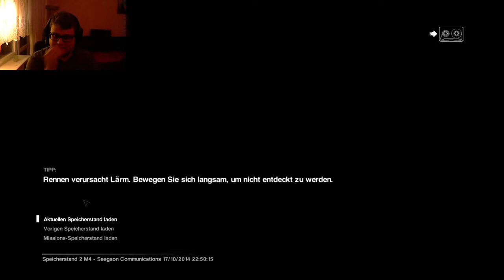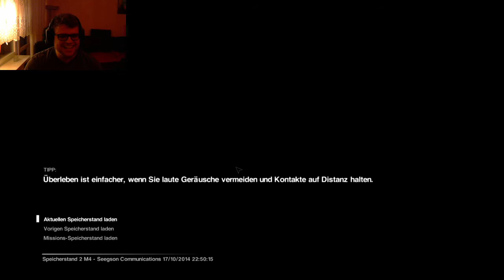Let's Play Alien - Isolation #012 - Androidenalarm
Aufgenommen von Rockbock